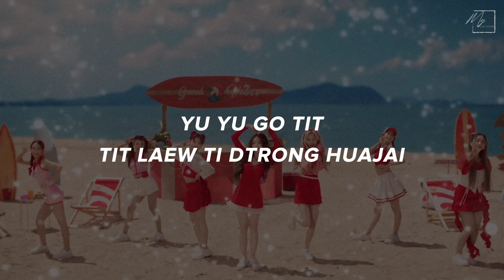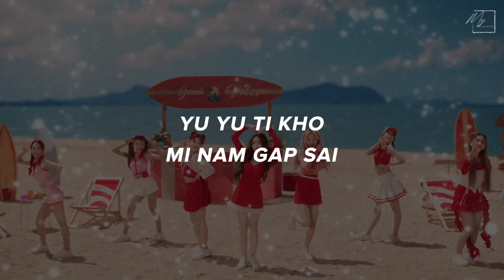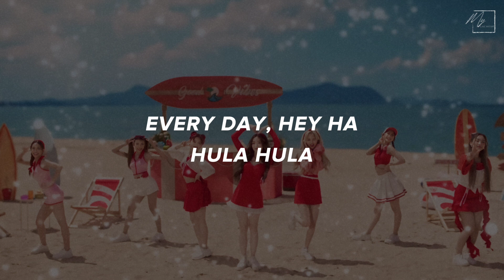4EVE - HULA HULA (2024) EASY LYRICS